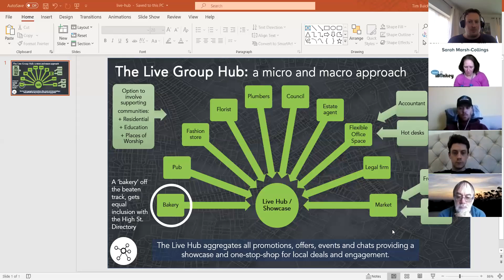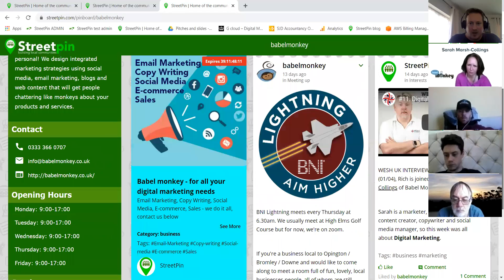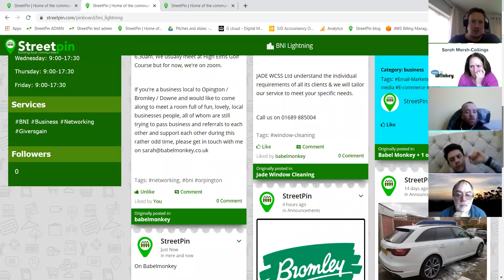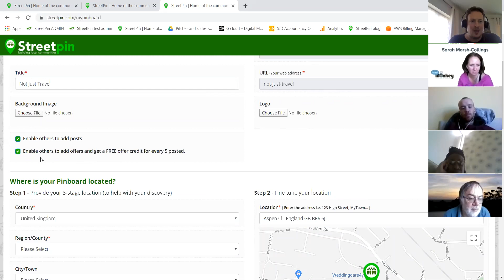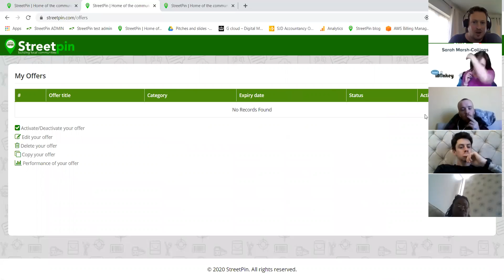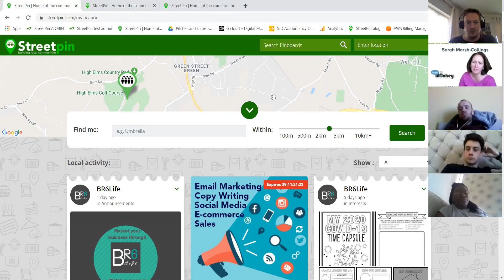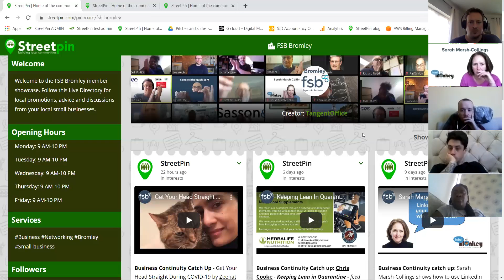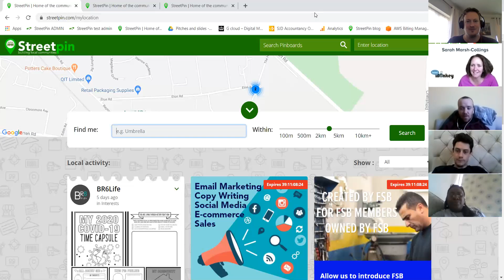BNI Lightning - Streetpin overview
Walking through the Streetpin basics with BNI Lightning members